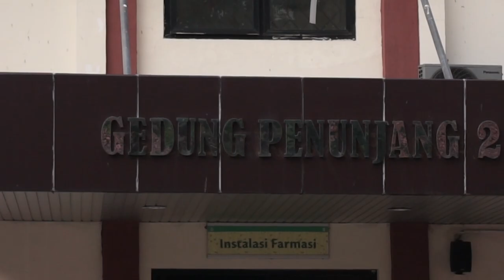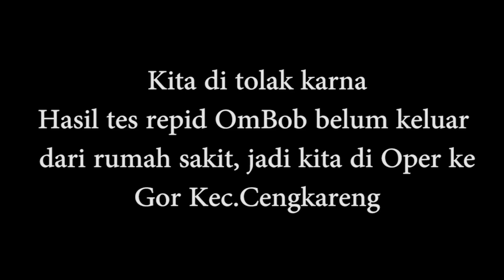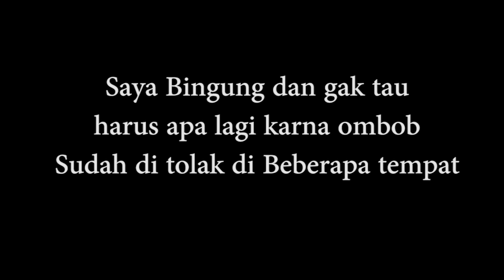OM BOB PULANG DARI RUMAH SAKIT JIWA , BEGINI SKRG KEADAAN OM BOB ?!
Semoga om bob cepat sembuh dan sehat terus ..

Follow Instagram : @adiefmuhammad